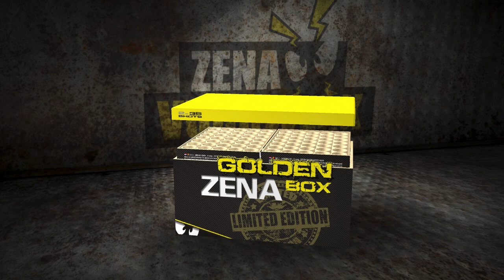Zena Golden Box 3D Animatie - Zena Vuurwerk [OFFICIAL VIDEO]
Zena Gold Box - 1 kilo kruit, 2 x 35 schots cakebox met de beste goud effecten.

Wil jij als eerste de nieuwe producten en films zien?